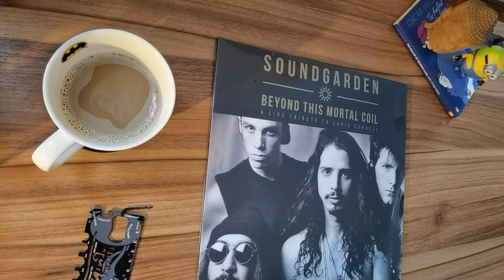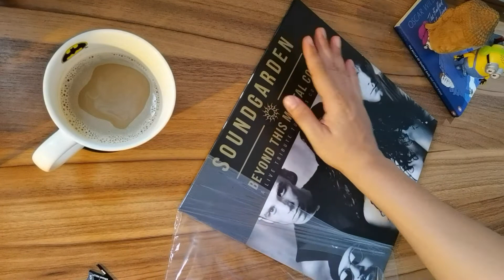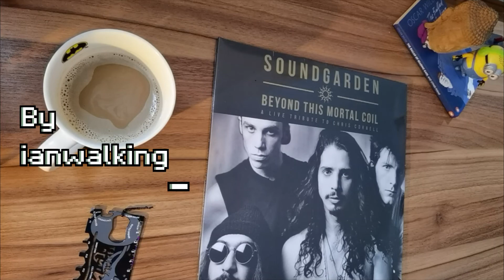Not a pro unboxing of SOUNDGARDEN vinyl record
Not a pro unboxing of  SOUNDGARDEN - Beyond this mortal coil vinyl record while sipping my bad coffee.
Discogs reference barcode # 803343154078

*Thank you PLAYLIST RECORD Store!

*Devices used*
Audio & Video recorder: Huawei p40 pro
Photography: Huawei p40 pro
Turntable: Audio-Technica AT-LP3